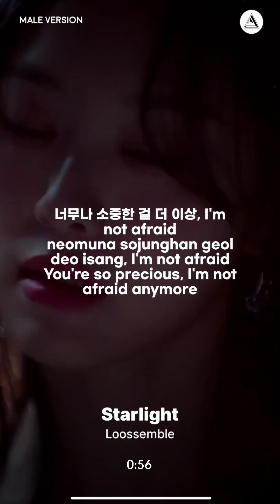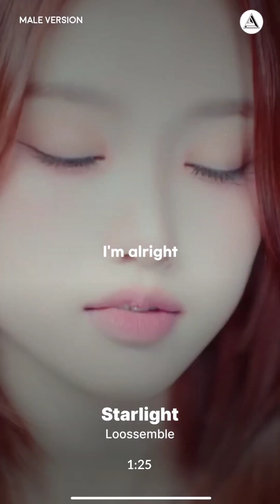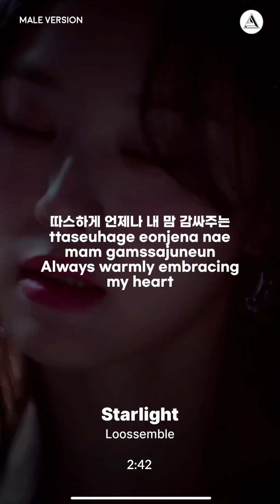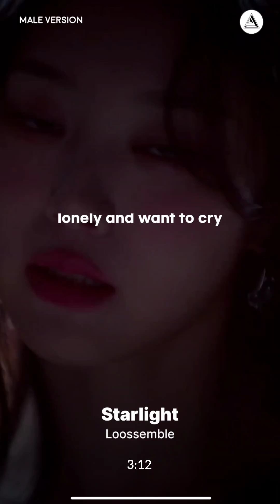LOOSSEMBLE - Starlight | MALE VERSION + LYRICS